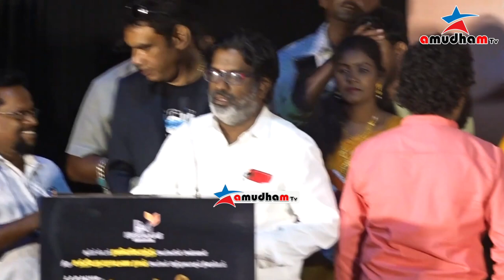FULL VIDEO : Mambazha Thirudi Audio Launch Rajinikanth's Brother Sathyanarayana Rao | A R M RA